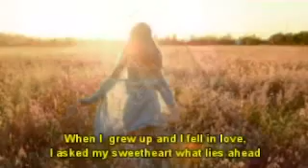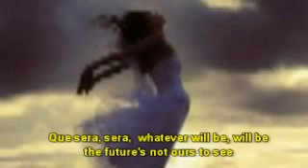QUE SERA SERA - HARMONICA